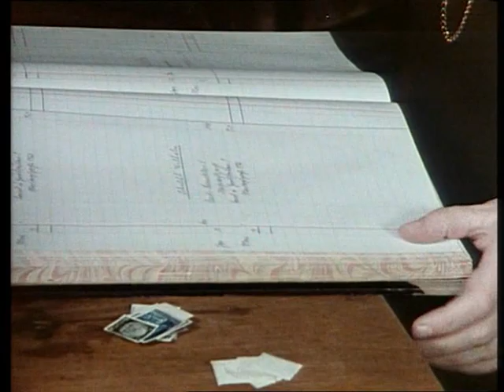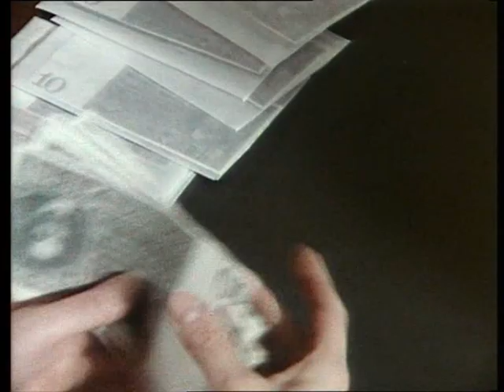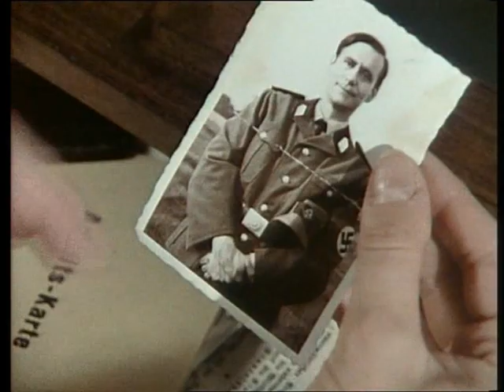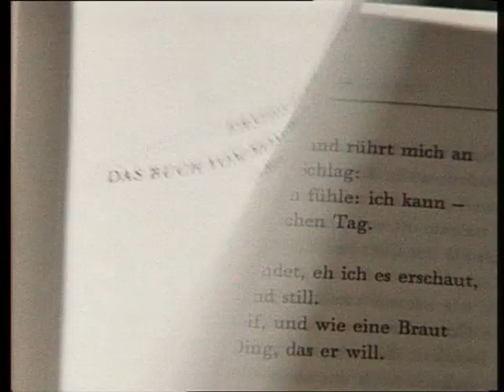Jauche und Levkojen - 11 1.11.Eine Haarklammer 14.08.1978